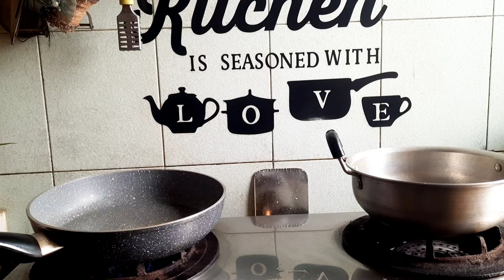ফেলে দেওয়া জিনিস দিয়ে D I Y করলাম 🎨 গরমে সবচেয়ে কষ্টের কাজ হচ্ছে রান্না করা, আমার সাথে কে একমত